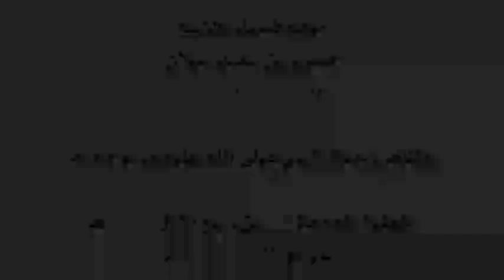رحمة النبي - صلى الله عليه وسلم - بأمته...